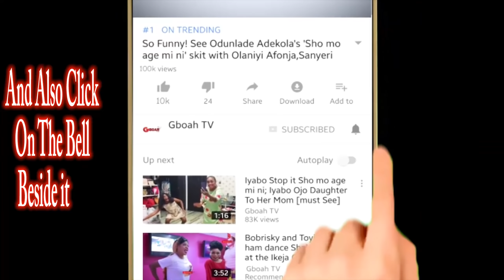Ijebu NURTW Chairman, Efele & Others Storms MC Oluomo Birthday Party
Ijebu NURTW Chairman, Efele, storms MC Oluomo birthday party